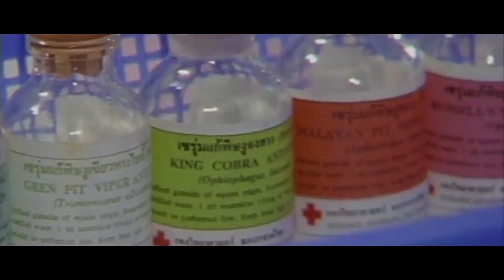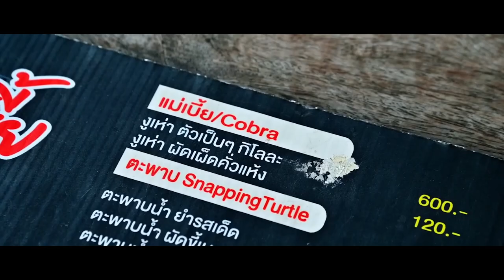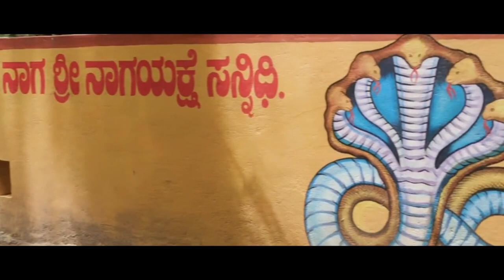Stranger among its own - THE KING COBRA IN ACTION!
The king cobra is the largest venomous snake on the planet. It is often about 12-14 feet long. A cobra that’s longer than a motorboat is already impressive, but there are also some real giants living in the remote corners of the jungle, where there’s a lot of food, and they can reach up to 18 feet in length, which is over three times the size of a person.